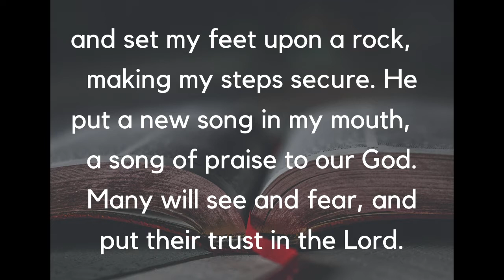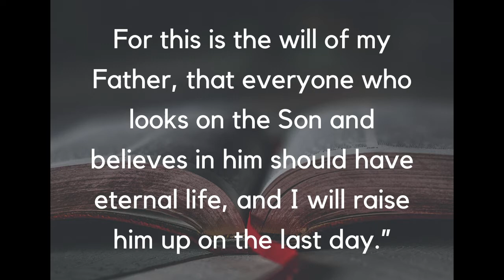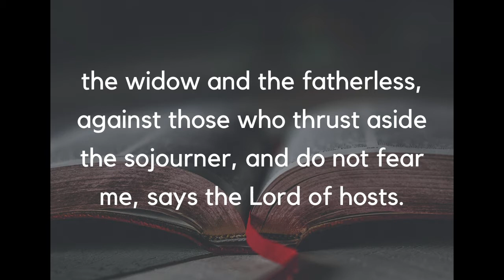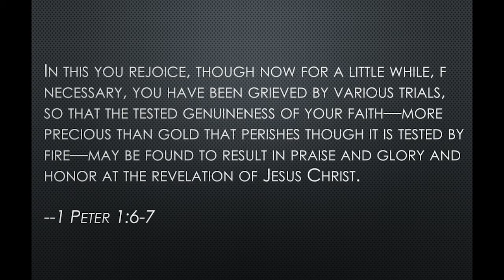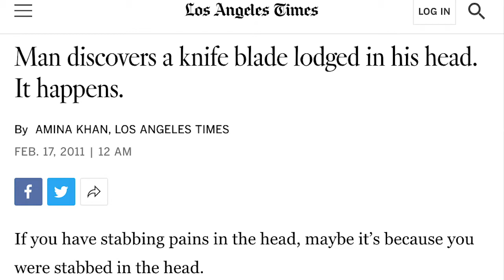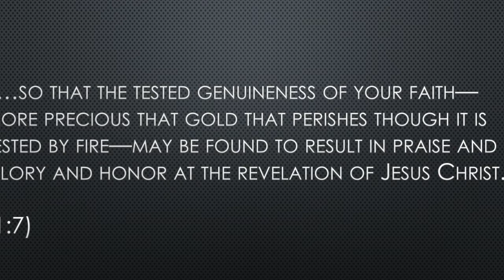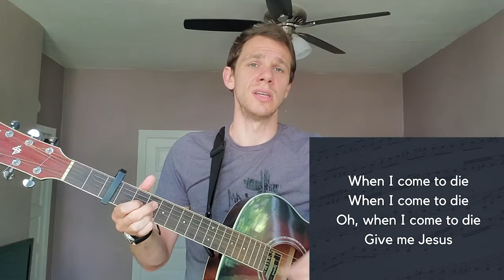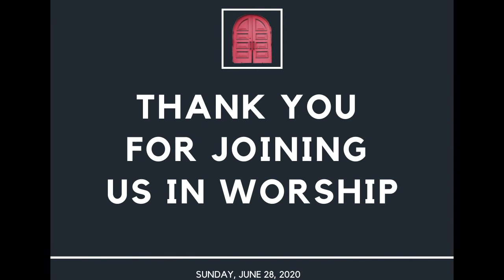June 28, 2020 Worship, Bellefield Presbyterian Church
Pastor Josh preaches on 1 Peter 4:12-19

Suffering as a Christian
12 Beloved, do not be surprised at the fiery trial when it comes upon you to test you, as though something strange were happening to you. 13 But rejoice insofar as you share Christ's sufferings, that you may also rejoice and be glad when his glory is revealed. 14 If you are insulted for the name of Christ, you are blessed, because the Spirit of glory[a] and of God rests upon you. 15 But let none of you suffer as a murderer or a thief or an evildoer or as a meddler. 16 Yet if anyone suffers as a Christian, let him not be ashamed, but let him glorify God in that name. 17 For it is time for judgment to begin at the household of God; and if it begins with us, what will be the outcome for those who do not obey the gospel of God? 18 And

“If the righteous is scarcely saved,
    what will become of the ungodly and the sinner?”[b]

19 Therefore let those who suffer according to God's will entrust their souls to a faithful Creator while doing good.